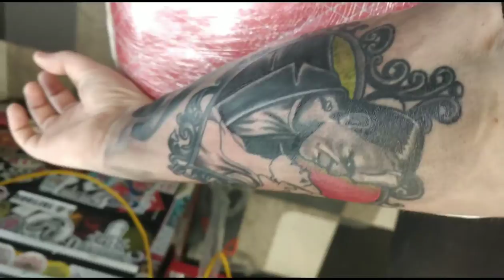Frankenstein's Monster Tattoo | Part 2 | Vlog | Batbones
Hey Ghoulies

Part 2 of 2, My Frankenstein's Monster and Bride have finally been added to my sleeve. So i've wanted Frankenstein tattooed on me for around 7 years and now it's finally finished!!

This is on the back of my forearm, the tattoo itself wasn't too bad, but the position my arm was in was pretty uncomfortable.

Who do you think i should have added next after this one is finished?

By Peter at Skin Inc Tattoo. Check out his instagram below;

† Social Media †